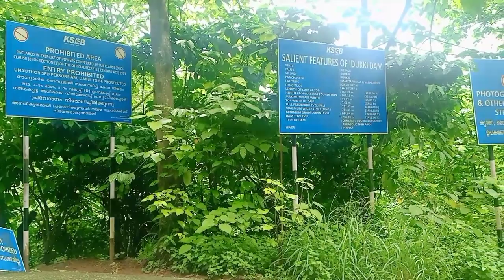നമ്മുടെ സ്വന്തം ഇടുക്കി ഡാമിന്റെ ചില പ്രത്യേകതകൾ നമുക്ക് നോക്കാം...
idukkidam Pratre stories#tourism#kerala